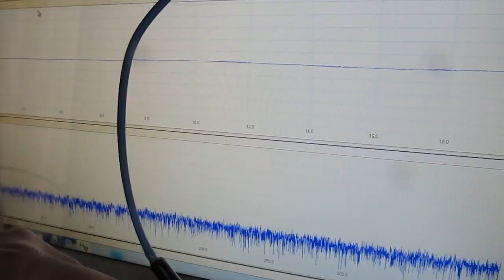超音波の伝搬状態を利用した、材料の評価技術を開発